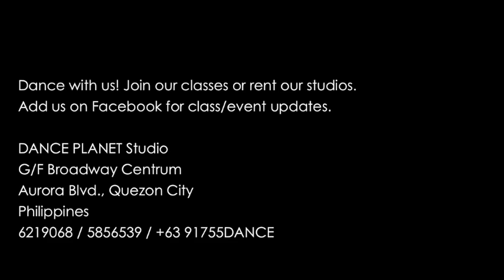ON SPOTLIGHT: Arvy Pingue Master Class - 09/24/11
Manoeuvres Wednesdays:
Nov. 14 (WED) - ARVY PINGUE
-7:30-9:00pm
-Fee: 200php

"Because you couldn't get enough of them during "On Spotlight" Mondays...
Now, the best choreographers of MANOEUVRES take turns every WEDNESDAY..."

Dance Planet Studio (Broadway Centrum)
Aurora Blvd, QC
6219068

**ON SPOTLIGHT this Nov. 19 (Mon):
HOUSE Master Class by JARDY SANTIAGO (Soul Sector - USA)

Video Details

ON SPOTLIGHT at Dance Planet Studio

09/24/12, 7:30-9:00pm

Master Class by:
ARVY PINGUE
(Choreographer of Manoeuvres, Choreographer & regular dancer of GMA 7's Party Pilipinas)